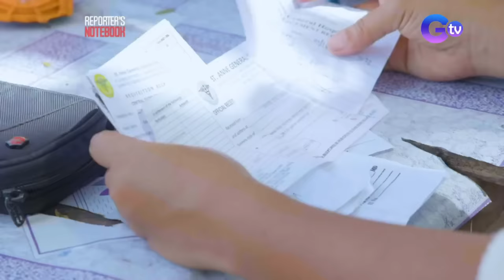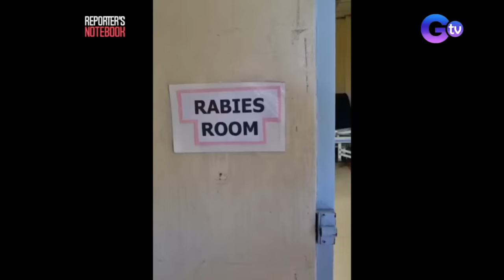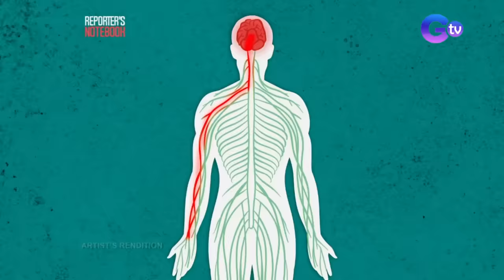Reporter's Notebook: Tatlong taong gulang na bata, halos mawakwak ang mukha dahil sa kagat ng aso!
Aired (March 13, 2022): Dali-daling dinala sa ospital ni Arah Joy ang kanyang tatlong taong gulang na anak matapos  mawakwak ang pisngi nito dahil sa kagat ng aso. Paano ba maiiwasan ang ganitong pangyayari? Panoorin sa video.

Watch it every Sunday, 9:15PM on GMA News TV. for our full episodes.